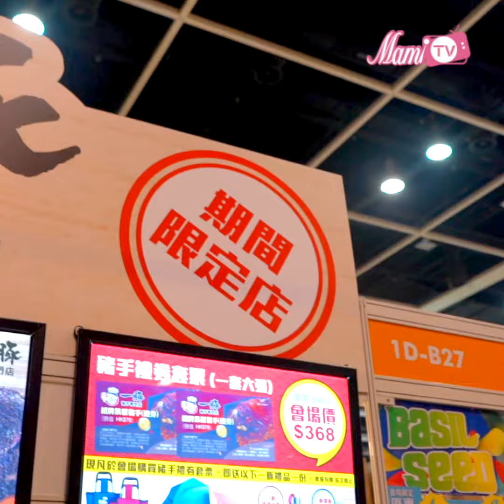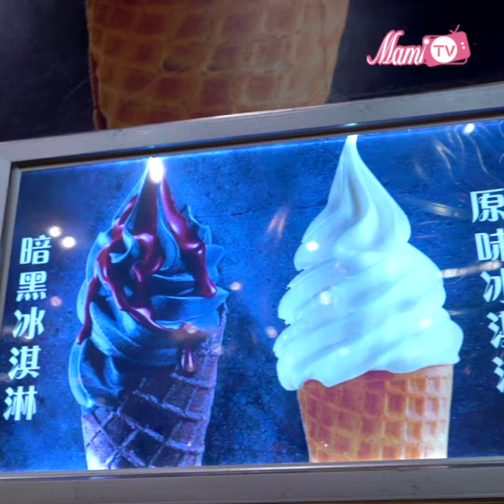【美食博覽開鑼喇】特色美食齊分享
嚟到美食博覽當然唔少得食吓特色美食，就等Supermami介紹一下今年有咩好野食又有特色嘅美食比大家喇！